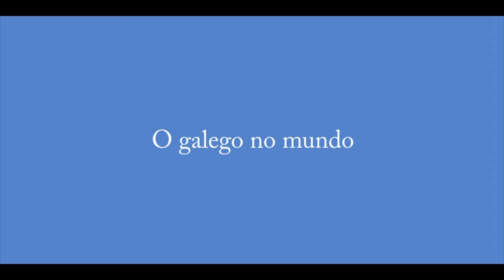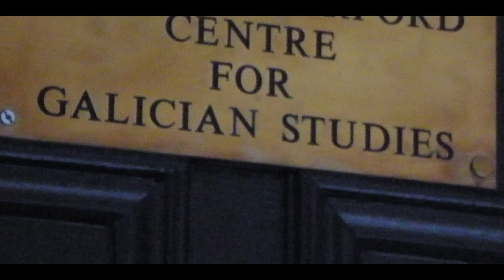Falamos con Oxford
Alumnos de Oxfor responden ás nosas preguntas.